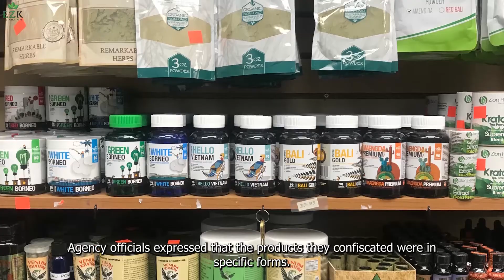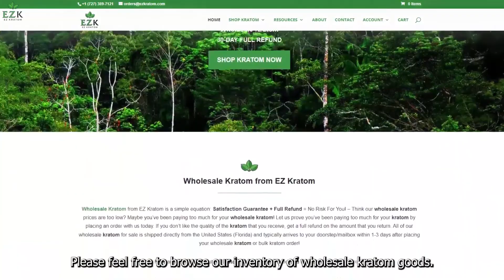Is Kratom Legal in Ohio?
What are Ohio's laws regarding kratom sales? Is kratom legal in Ohio in 2022? We answer all your questions in this video or learn more in the article below: